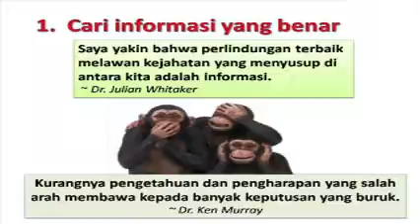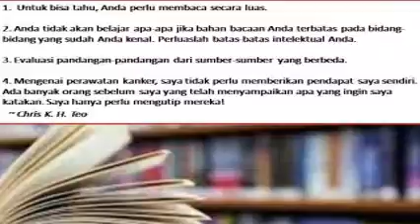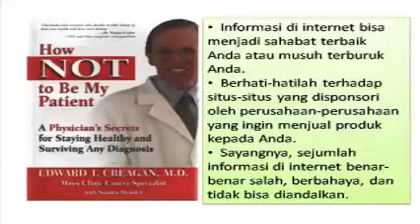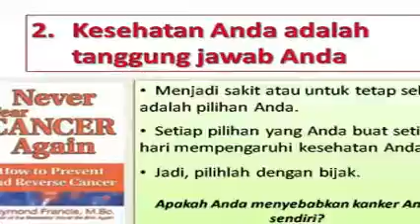3 Cari informasi yang benar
Seminar Kesehatan di GAPPI, Batam.